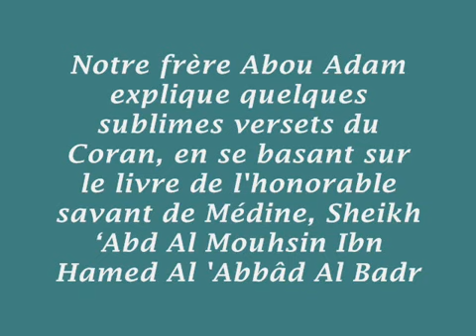36/50 Parmi les trésors du Saint Coran - Abdelmalik Abou Adam al-firansi - dourouss-abdelmalik.com